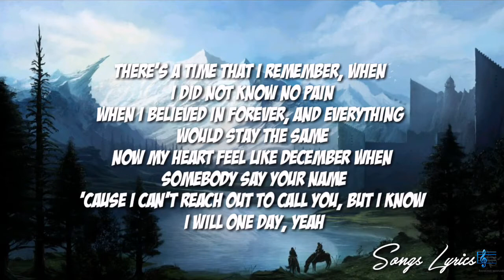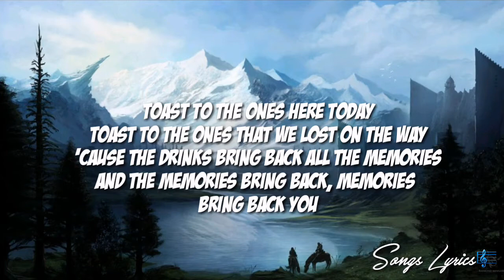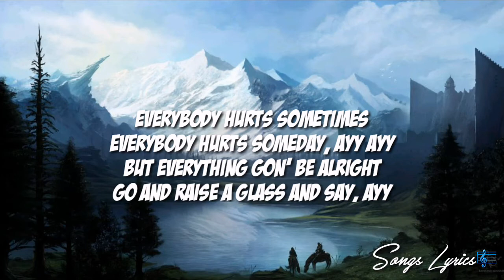Maroon5-Memories song Lyrics (J.Fla cover)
@SONG LYRICS 🎼👉🔔👍